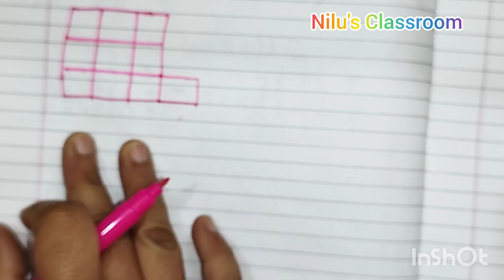Trick to remember 13 table | Educational videos